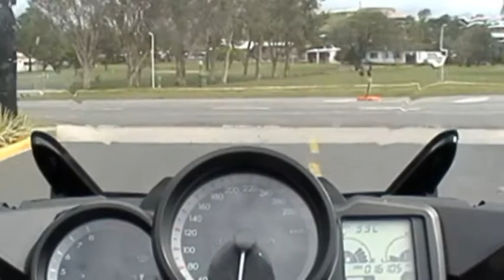Holiday 2011 Disc two, part six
This holiday I took on my FJR 1300.  I went from Sydney north to Townsville, across to Tennent Creek, Down to Ayres Rock and Adelaide, across the Great Ocean Road to Melbourne,  up to Gundagai, Cootamundra, Dubbo, and back to Sydey.  In total almost 10,000 kms (6,200 miles).  A great trip you will see a lot of Australia.  Disc two consists of seven parts and covers from Surfers Paradise to Townsville.